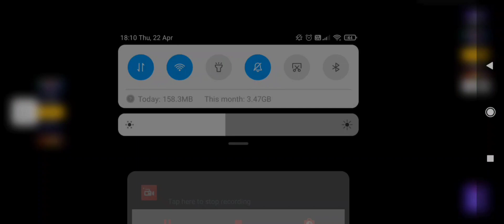Claiming Spring Hunt Marco Asensio!! | Gameplay Review | FIFA MOBILE 21